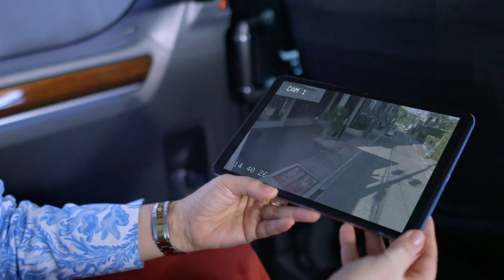Can't Buy Me Love Full Episode 76 - Part 2/4 | English Subbed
Get exclusive videos, official photos, and updates on The Iron Heart,